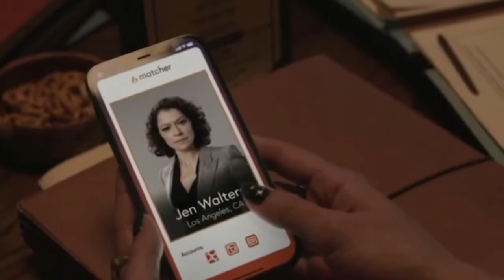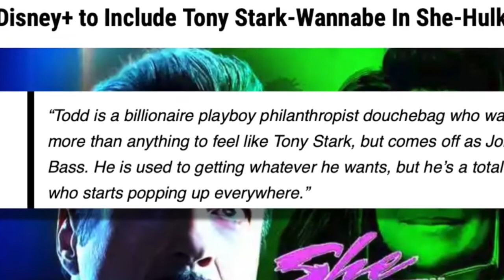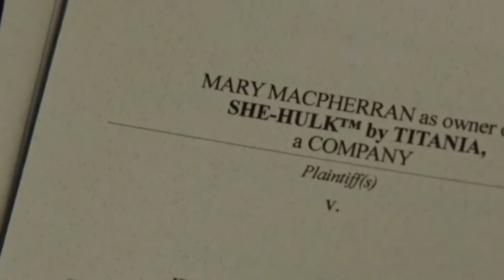She Hulk Episode 4 Review & Breakdown - Wong VS Donny Blaze! MADISYNN!